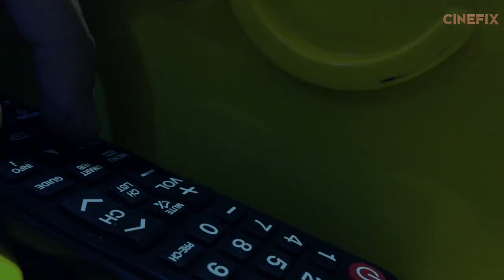Aliens Power Loader Scene - Homemade Shot for Shot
The iconic scene gets an epic homemade makeover in the most intricate and ambitious project yet!

Homemade Movies serves up creative remakes of your favorite movies trailers and scenes! Every episode is an exact shot-for-shot remake created at home without any visual effects. It's homemade movie magic!

for live Homemade Movies check-ins with Ben and Dustin!

Cast:
Caro Zeller @CaroZeller
Jessica Sarrag

Directed by Benjamin Martin
Art Department: Bianca Lemaire @MissBiancaLemaire
PA: Andrew Koehler
Executive Producer: Dustin McLean @DustFilms